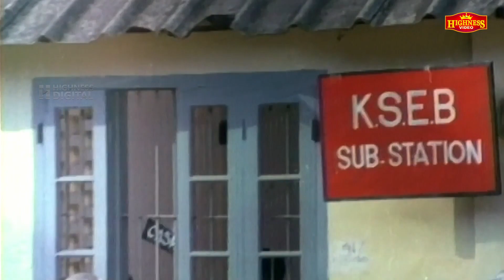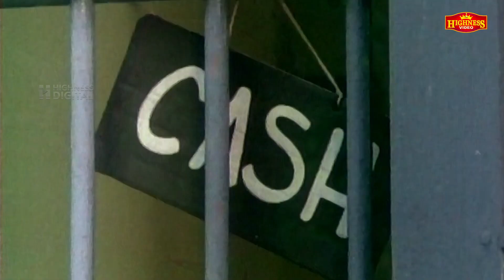ലാലേട്ടന്റെ പഴയകാല മൂവി സീൻ...| T P Balagopalan M A | Malayalam Movie Scene | Mohan Lal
T. P. Balagopalan M. A. is a 1986 Indian Malayalam-language comedy drama film directed by Sathyan Anthikkad and written by Sreenivasan from a story by Anthikkad. Starring Mohanlal in the title role, along with Shobana, Balan K. Nair, Kuthiravattam Pappu, Maniyanpilla Raju, Sreenivasan, Sukumari, and K. P. A. C. Lalitha. The story follows T. P. Balagopalan, who struggles to make ends meet and his romantic life with Anitha.

Directed by : Sathyan Anthikkad
Screenplay by : Sreenivasan
Story by : Sathyan Anthikkad
Produced by : T. K. Balachandran
Starring : Mohanlal
Shobana
Balan K. Nair
Kuthiravattam Pappu
Maniyanpilla Raju
Sreenivasan
Sukumari

|| ANTI-PIRACY WARNING ||